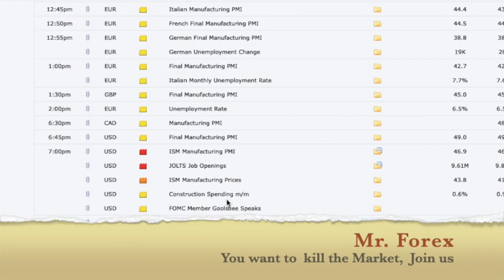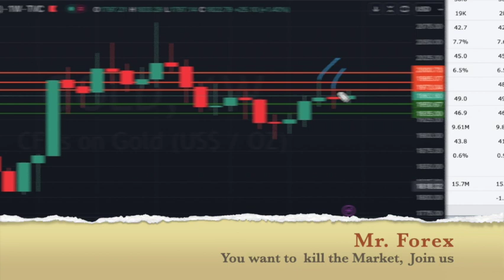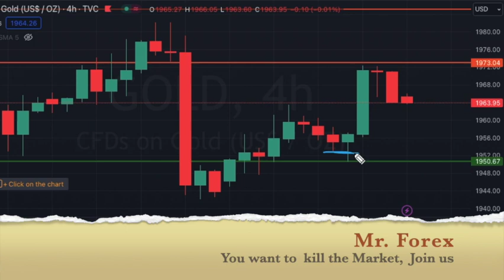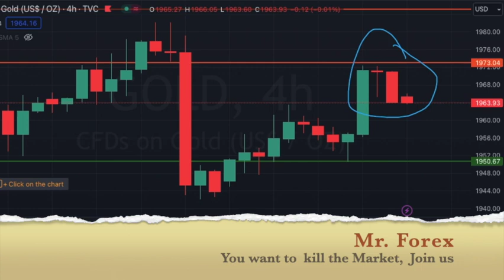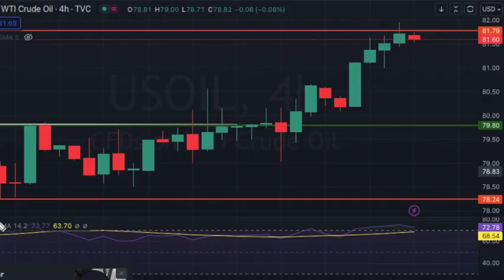Gold & USOIL Analysis &Target | AUG 01, 2023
Gold & USOIL Targets
News Effects on Market.
Daily Review AUG 01, 2023